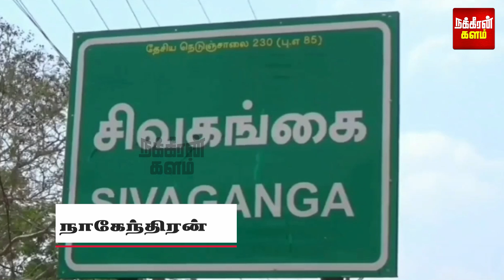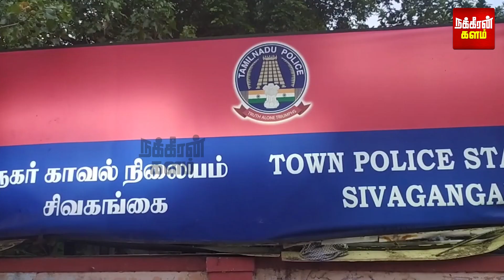இங்கதான் சார் நிறுத்தியிறுந்தேன்.. அதுக்குள்ள காணும்.. சிசிடிவியில் சிக்கிய இருவர்! Sivaganga